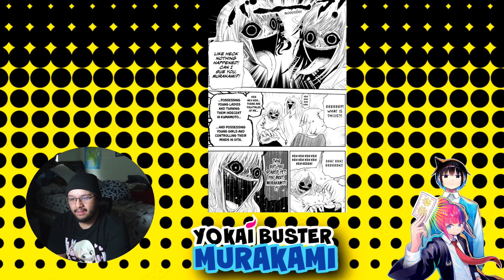Yokai Buster Murakami! New Manga Series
A cowardly exorcist teams up with an unflappable skeptic to bust yokai!

Please like or share the video if you enjoy, it helps me out a lot! Thank you! ♥